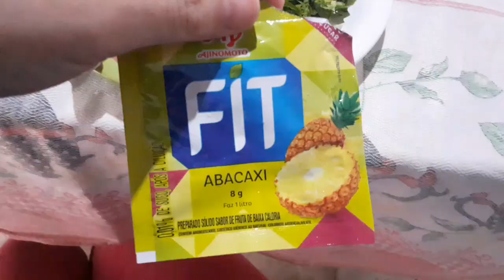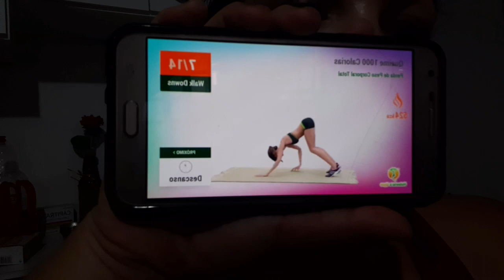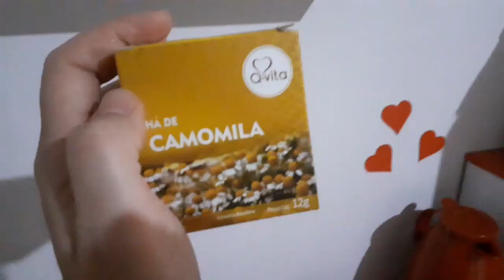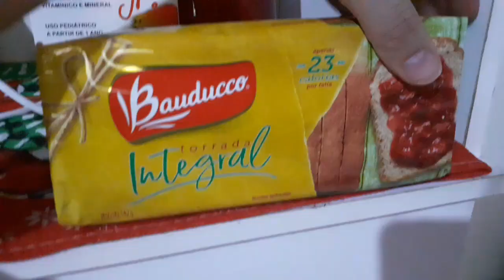DIÁRIO DA DIETA:DESABAFO DESANIMADA-EXERCICIO